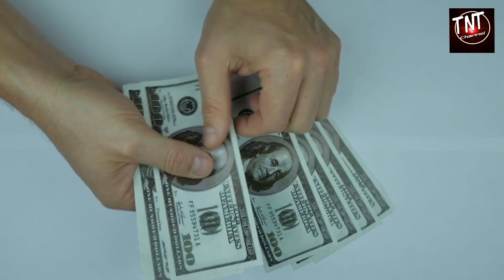အူကြောင်ကြောင်နိုင်တဲ့ သူခိုး ၆ ယောက်[TNT Channel]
အူကြောင်ကြောင်နိုင်တဲ့ သူခိုး ၆ ယောက်

TNT Channel